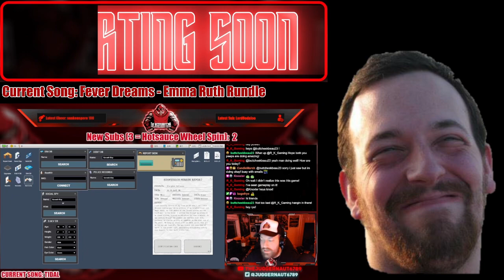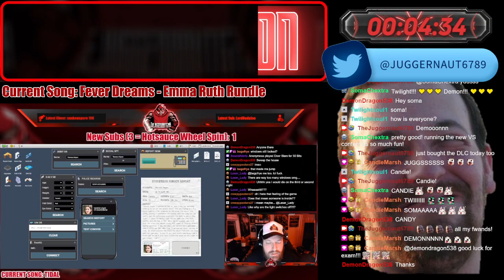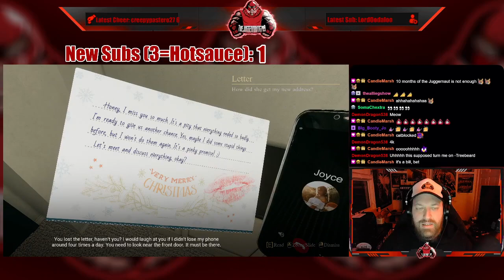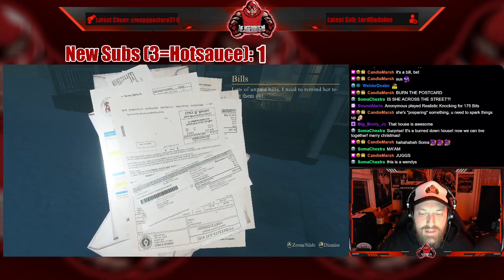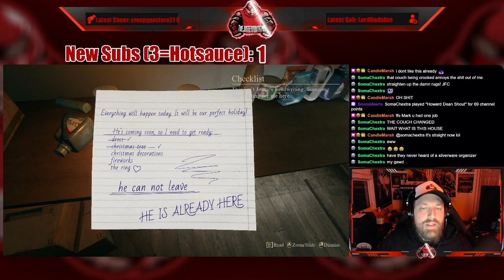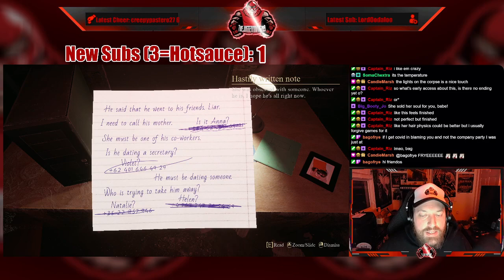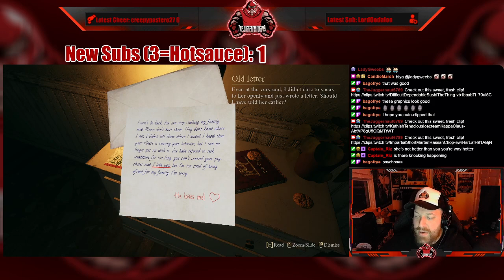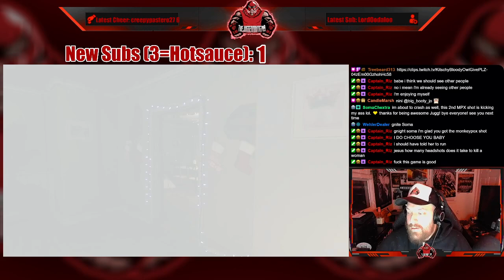Full Stream - December 15, 2022 - (Crimson Snow)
Recording from December 15, 2022 over on Twitch. Jugg plays CrimsonSnow!